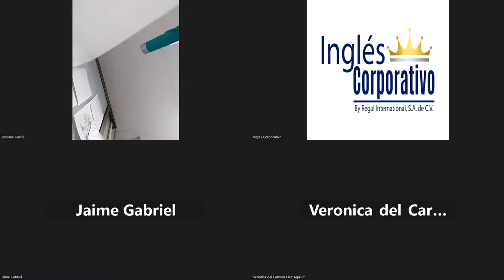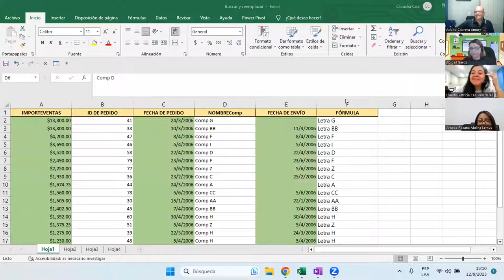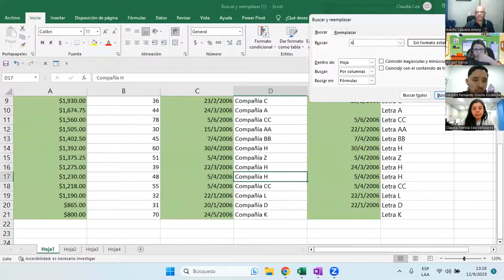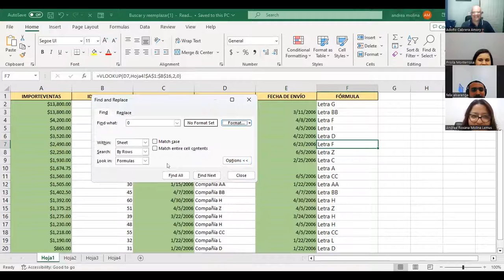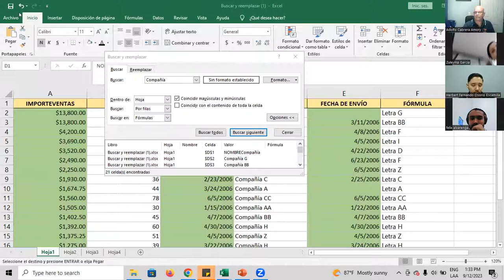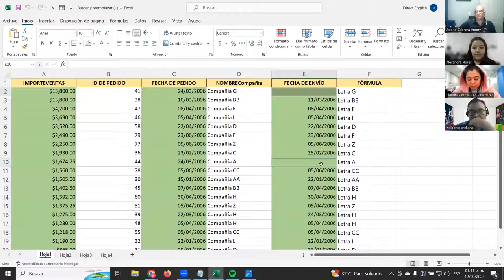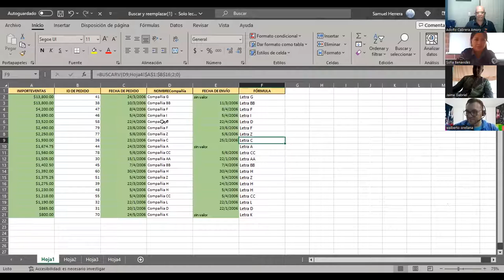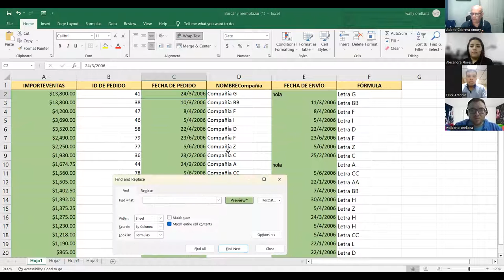SESION 17 12-09-2023 IC29811-0007-2023-CABRERA-Buscar y Reemplazar